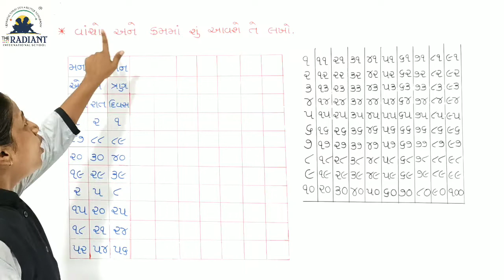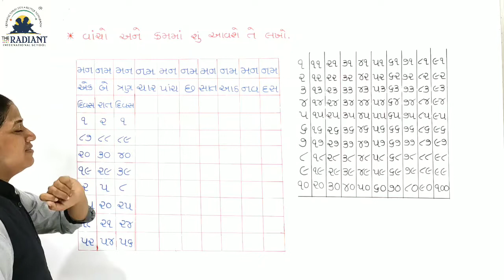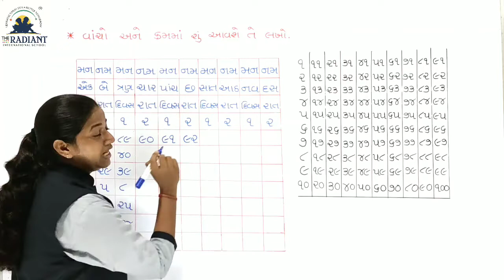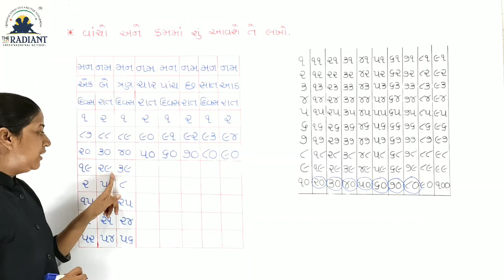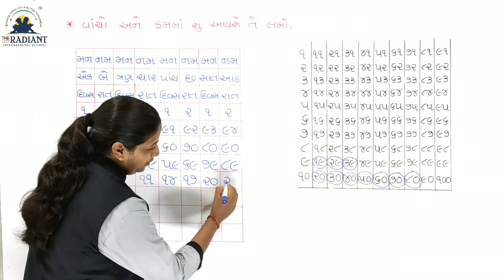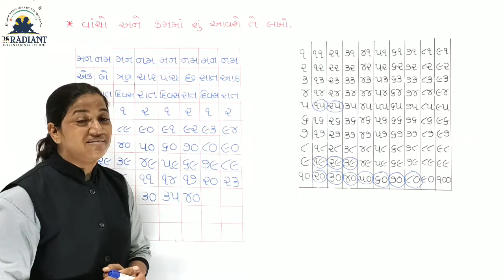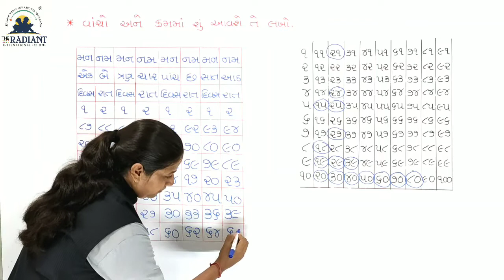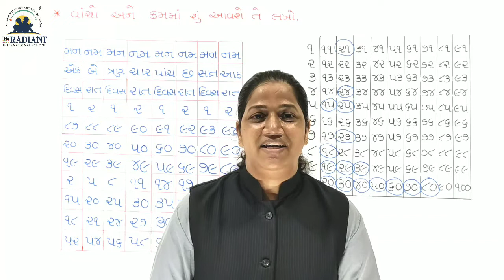GUJ MED STD 2 MATHS CH 5 PART 5